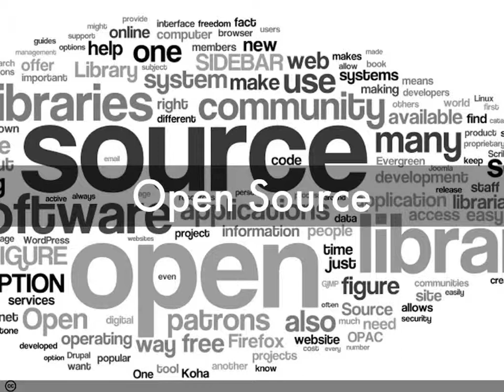Why to choose Drupal For eCommerce Development?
Building an eCommerce store to expand the reach of your business is essential in tech savvy environment, but most people don’t know how and what kind of opensource to choose, what are the benefits it can drive with. Here Brainvire presents you one the most trusted and friendly Drupal Content management system that you can use. Drupal is open source web development technology helps to build one of best eCommerce store.

About Brainvire